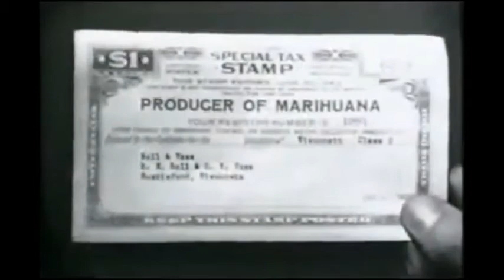Young Chong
A scene from "a/k/a Tommy Chong" where he talks about his childhood.